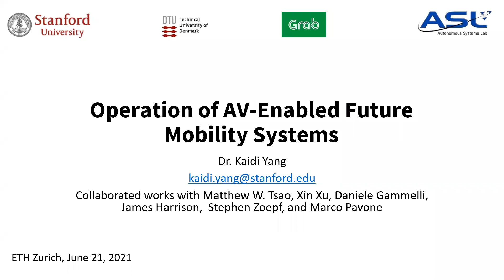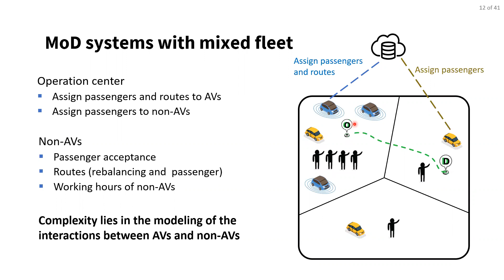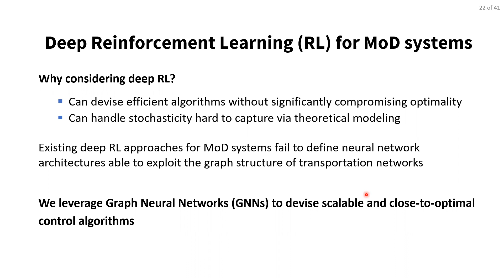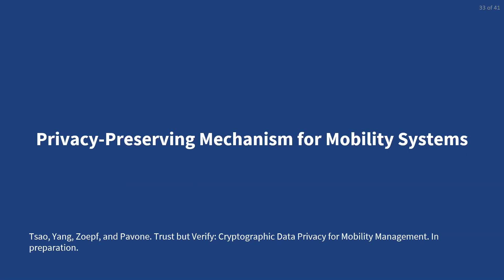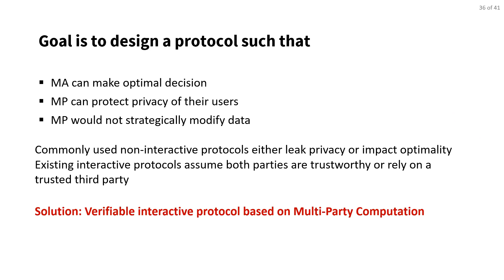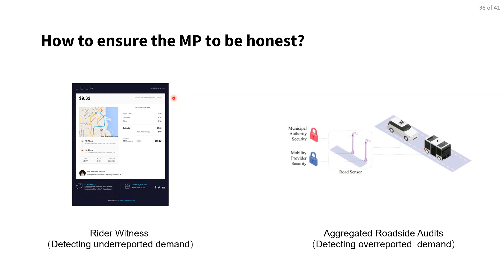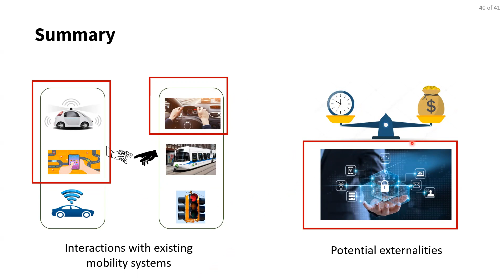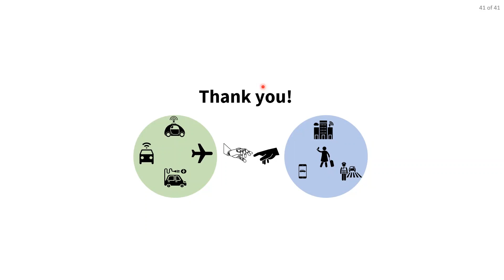Autonomy Talks - Kaidi Yang: Operation of AV-Enabled Future Mobility Systems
Speaker: Dr. Kaidi Yang, Stanford University

Title: Operation of AV-Enabled Future Mobility Systems

Abstract: Mobility systems are undertaking rapid transformation, thanks to the advances in disrup- tive paradigms such as autonomous vehicles and mobility-on-demand. This talk will cover some of our recent works on the operation of future mobility systems enabled by these paradigms. First, I will present coordination algorithms for traditional and autonomous mobility-on-demand systems, whereby a fleet of possibly self-driving cars provides on-demand mobility services. Second, I will present an interactive protocol to facilitate the privacy-aware data sharing between a traffic authority and multiple mobility providers, whereby the traffic authority obtains insights from mobility data without mobility providers having to reveal their trade secrets or sensitive data of users.